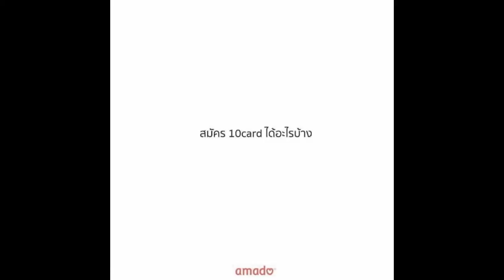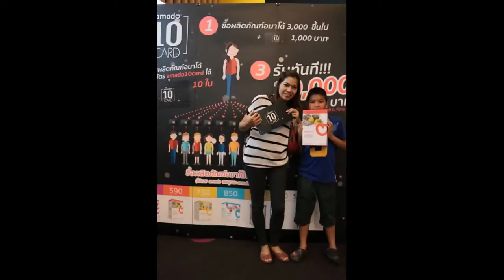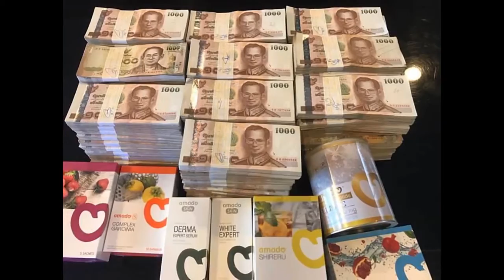เชน ธนา รับตัวแทนจำหน่าย amado อมาโด้ ทั่วประเทศ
สนใจผลิตภัณฑ์และตัวแทนจำหน่าย Amado อาหารเสริมลดน้ำหนัก ผอมไว ปลอดภัย สวยใส ติดต่อได้ที่
สมัครตัวแทนจำหน่าย คลิ๊กเลย
Line:@Jany